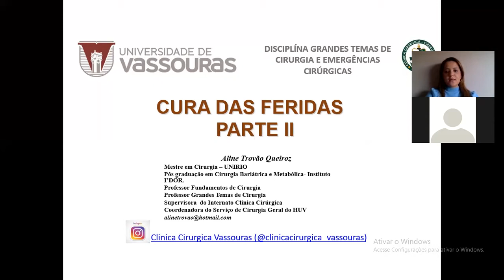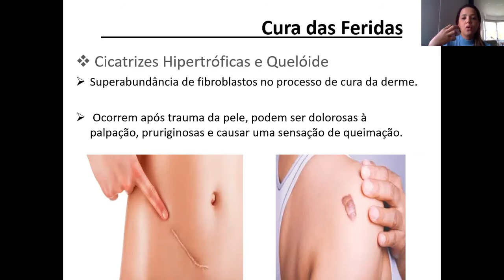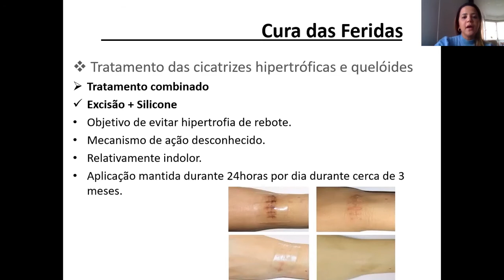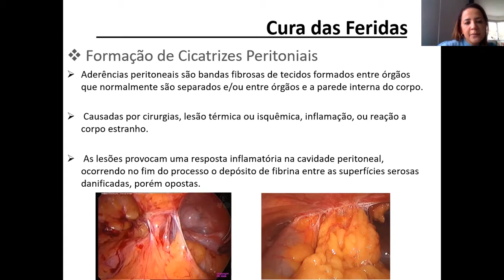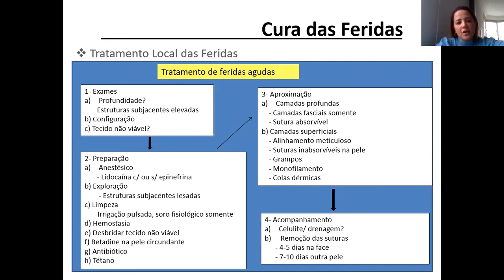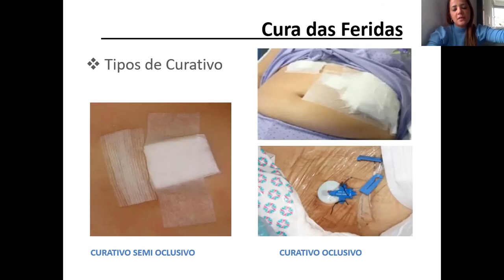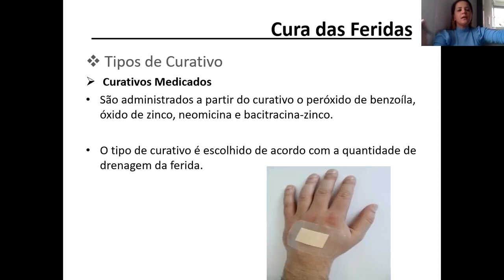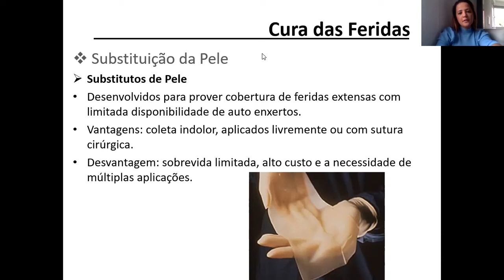Cura das Feridas pt 2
Aula de Cura das Feridas pt 2 ministrada através do aplicativo Zoom, Grandes Temas de Cirurgia e Emergências Cirúrgicas, Curso de Medicina, Universidade de Vassouras, Prof. Aline Trovão.